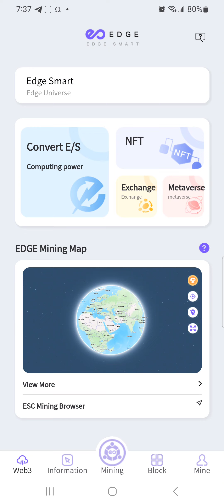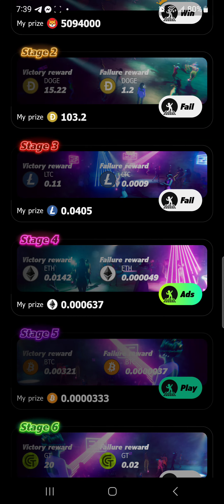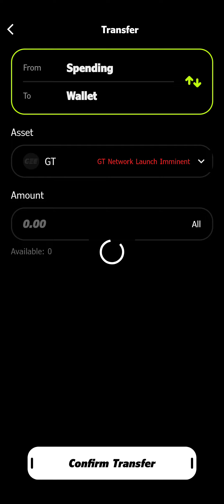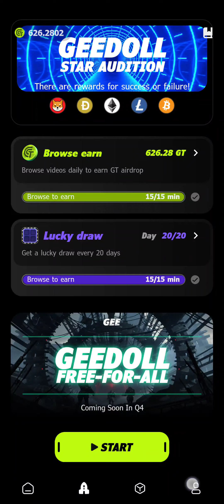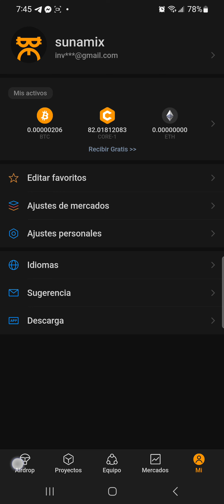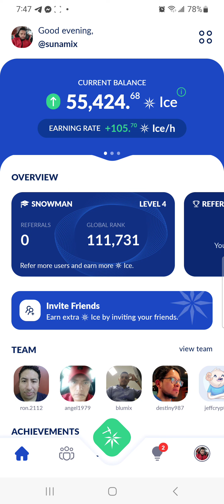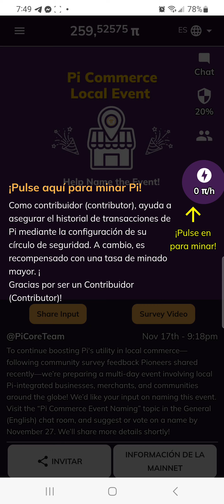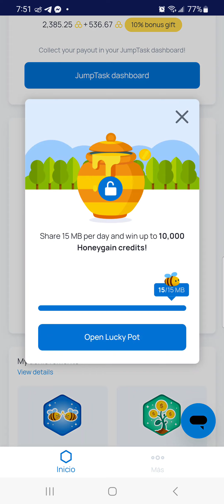revisando airdrop Gratis que te harán Ganar dinero Sin inversión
aquí están los mejores aidrop

sathoshi

gee uno de los mejores

aidrop omega

ice airdrop

aidrio neptone millonario 500 dólares gratis
A8Tj1p

A8Tj1p

codigo de invitación para que reclames tus 500 decarca el Apple aquí

Pi netword

gana por solo tenerla intalada en tu dispositivo